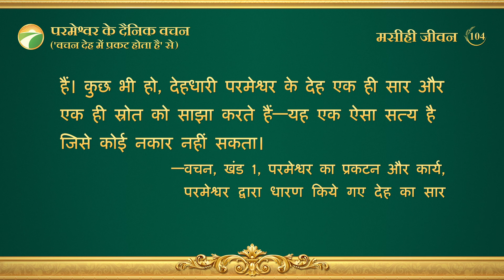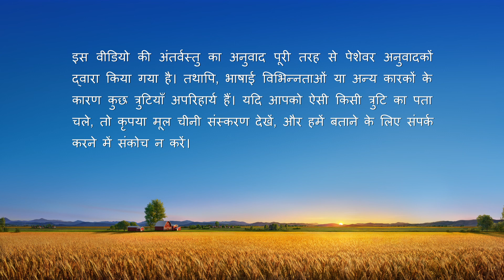परमेश्वर के दैनिक वचन : देहधारण | अंश 104